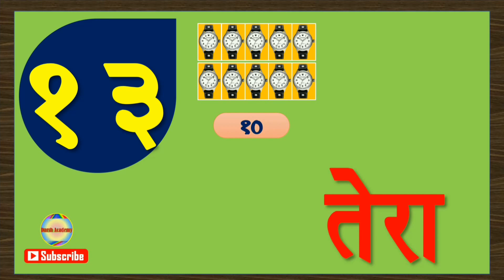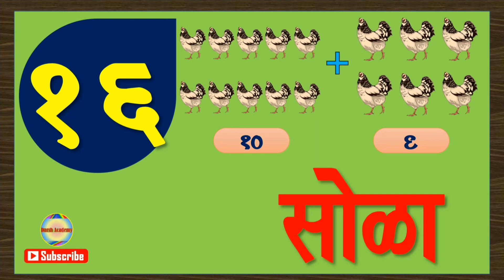मराठी अंकवाचन ११ ते २० | Marathi Ankvachan 11 te 20 | Marathi Numbering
चला तर शिकुया मराठी अंकवाचन अगदी सहज सोप्या भाषेत !!!
Let's learn Marathi Numbering in simple language with Pictures.
मराठी अंकवाचन ११ ते २० चित्रांसह | Marathi Ankvachan 11 to 20 with Pictures